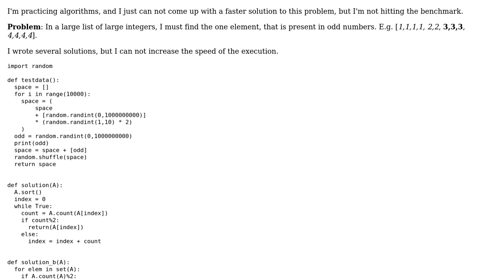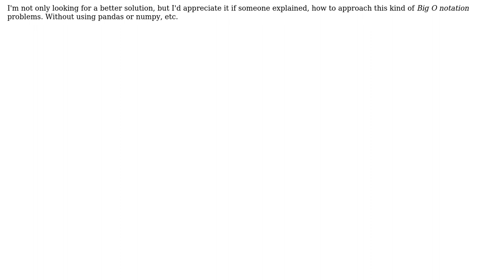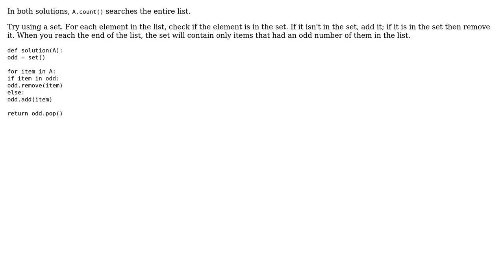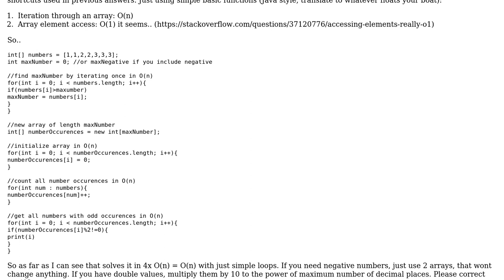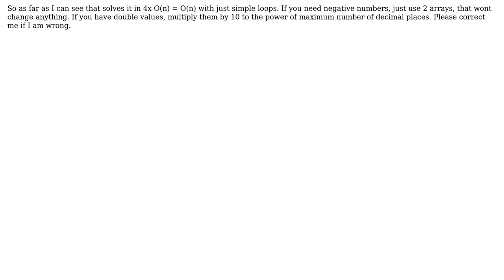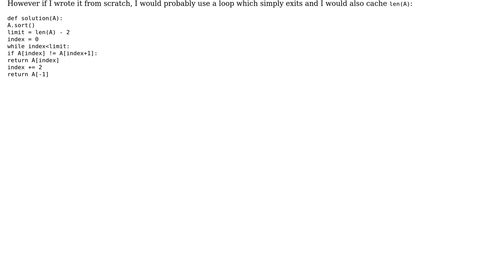Finding an element without pair in a list O(n\*\*2) (5 Solutions!!)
Finding an element without pair in a list O(n**2)

With thanks & praise to God, and with thanks to the many people who have made this project possible! | Content (except music & images) licensed under CC BY-SA | Music | Images & others | With thanks to user vnp user tevemadar user Stephen Rauch user Sriv user RootTwo user Lorinc Nyitrai user Lars Wissler user Dan Oberlam and the Stack Exchange Network Trademarks are property of their respective owners. You are responsible for your own actions.